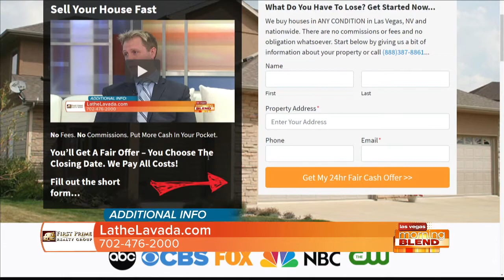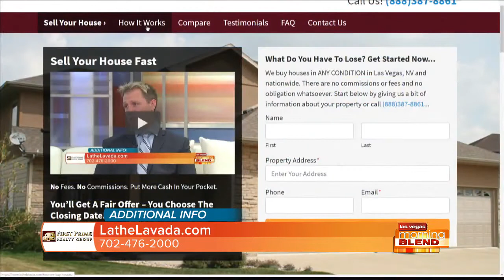Get Great Value For Your Home In 2020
First Prime Realty Group will give you a great cash offer on your home